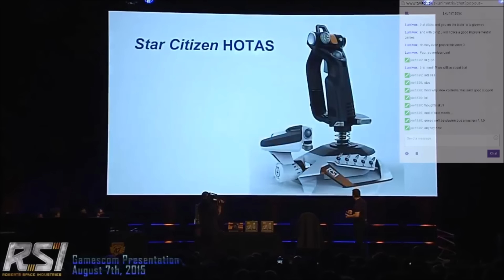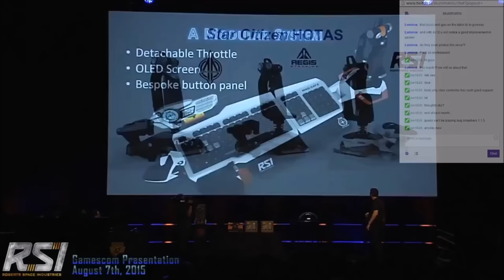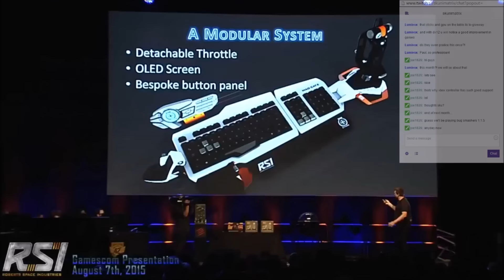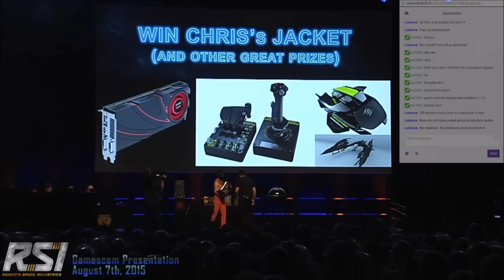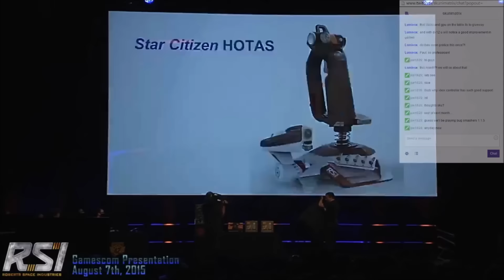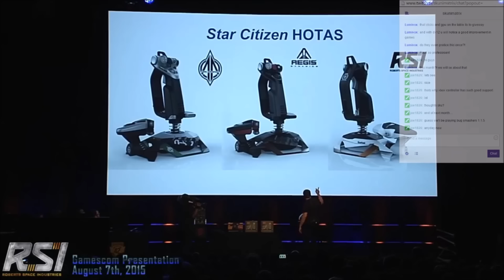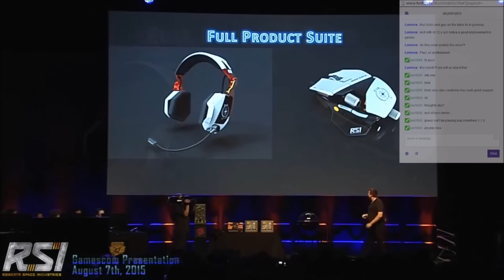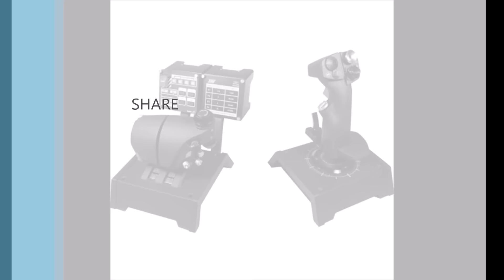Star Citizen HOTAS: Thoughts, Ideas, and Concerns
I take a bit more in depth look at the proposed controllers from Saitek/MadCatz for the upcoming space game Star Citizen.  Information based on what we know as of August 2015.